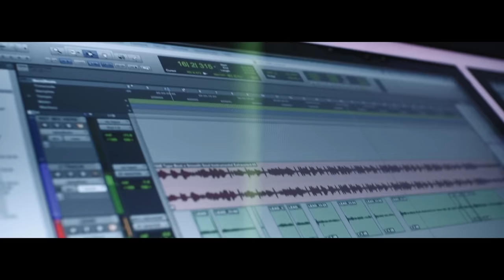BRASH - PURPLE HEARTS